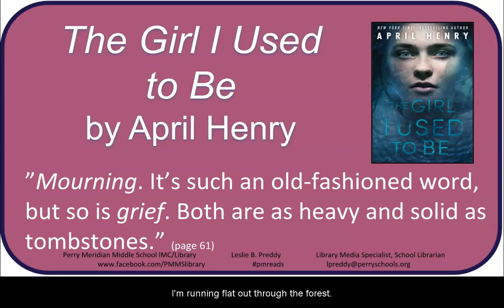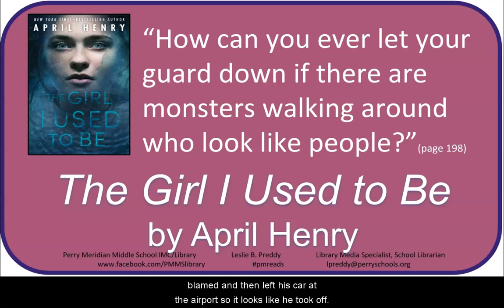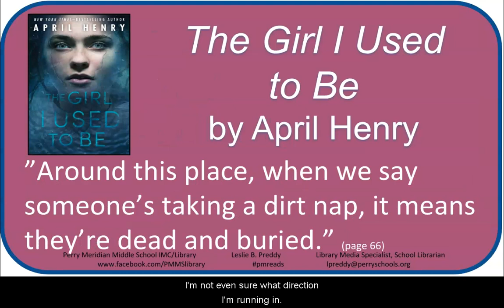Booktalk: "Girl I Used to Be" by April Henry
Booktalk by Leslie Preddy, pmreads School Librarian / Library Media Specialist for the middle grades/YA novel: Henry, April. The Girl I Used to Be. New York: Square Fish, Henry Holt and Company, 2017. @lesliepreddy @aprilhenrybooks @SquareFishBooks @MacKidsBooks @FierceReads
Winner of the Anthony Award for Best Young Adult Mystery Novel